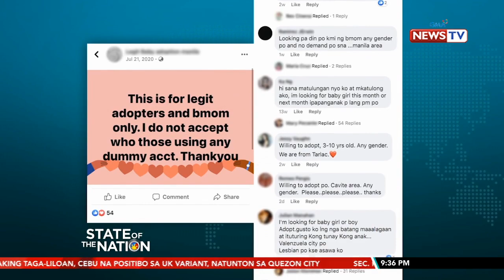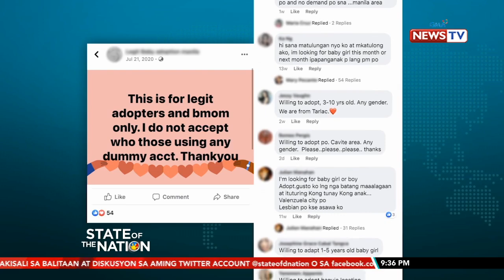DSWD nagbabala laban sa online adoption | SONA